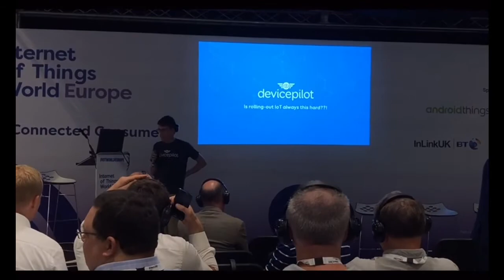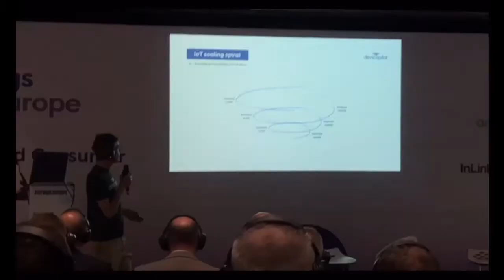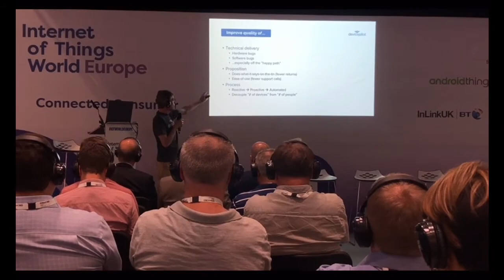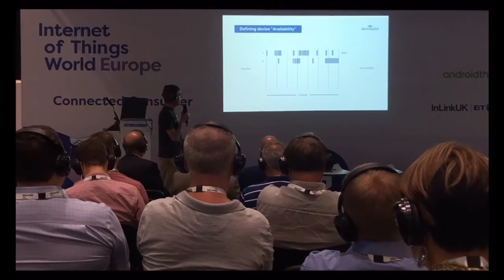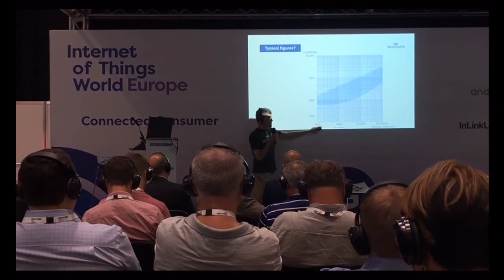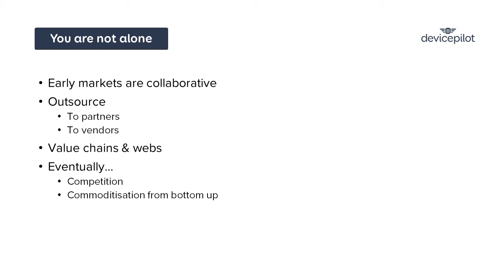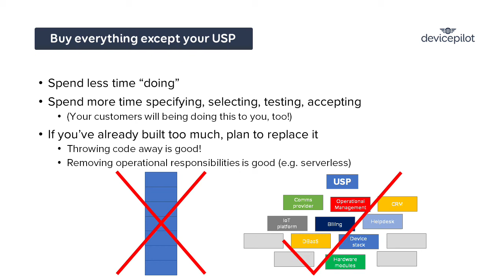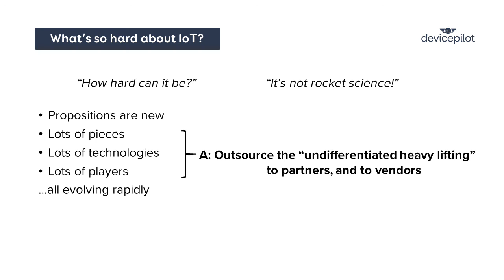Is IoT always this hard?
Pilgrim Beart (DevicePilot CEO) gives a talk at IoT World Europe 2018 on rolling out new IoT projects and what could go wrong.